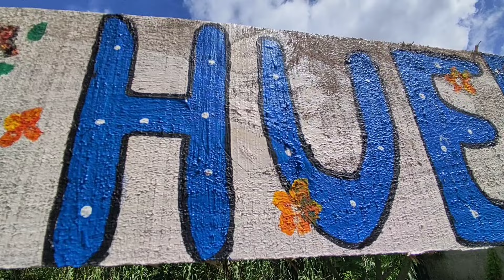Huerta en noviembre tips y consejos prácticos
Hola familia que lindo verlos!
Hoy les comparto como va la huerta al primero de noviembre y les dejo unos consejos que seguro les ayudarán mucho, también les dejo el preparado debajo.

A todas aquellas personas que quieran hacer el curso de dos meses de huerta familiar, pueden contactarme por instagram a silvana.m_poderpersonal les dejo link debajo, los espero para compartir 2 meses de plantas, mucha info y amor por la naturaleza.

Preparado anti plagas:

1 cucharada de té de bicarbonato de sodio en 500 ml de agua fría
1 cucharada de aceite común (cucharada sopera)
batir muy bien y aplicar por arriba, debajo y tallo de la planta, hacer en la mañana temprano y tarde/noche.

Me cuentan después que les pareció.
Gracias por estar acá, nos vemos!!

Bendiciones.